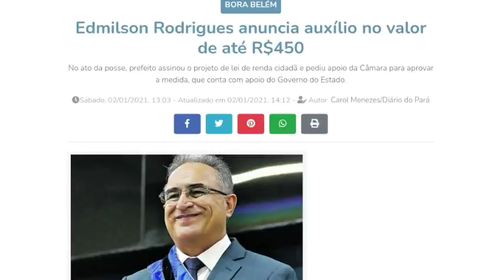3X ÓTIMAS NOTÍCIAS! PRORROGAÇÃO do auxílio Emergêncial até março de 2021 PARA ESTES municípios!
Neste videos traremos ÓTIMAS noticias sobre a prorrogação do auxílio emergencial em 3 municípios!

O prefeito reeleito Bruno covas pretende pagar mais uma rodada do auxílio no valor de 100 reais aos moradores da cidade de São Paulo, que pretende se reunir com sua equipe econômica  ainda está semana!

Em Belém: o prefeito Edimilson Rodrigues também pretende cumprir com sua promessa de campanha: pagando um auxílio extra no valor de 450,00 aos moradores de Belém!

Em Salvador: o prefeito eleito Bruno Reis confirmou o pagamento do auxílio municipal no valor de 270,00 até março de 2021!